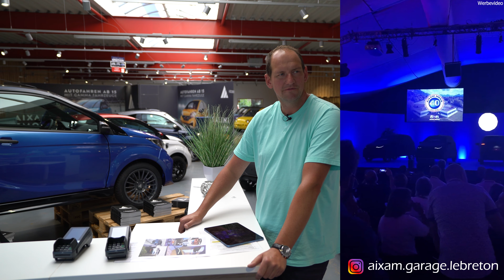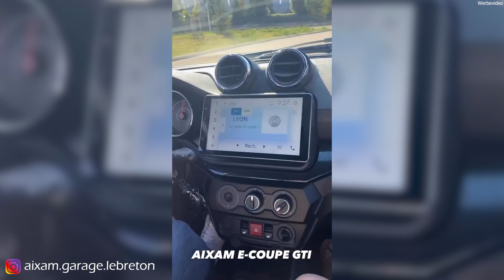BREAKING NEWS: AIXAM STELLT NEUE MODELLE VOR